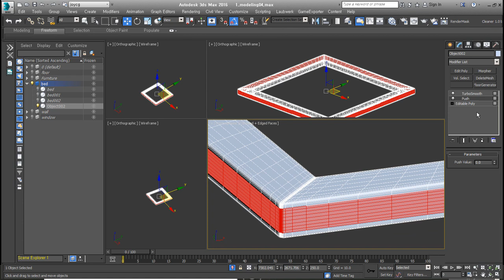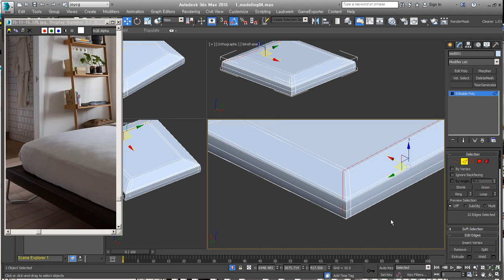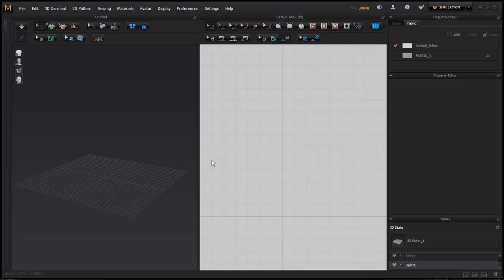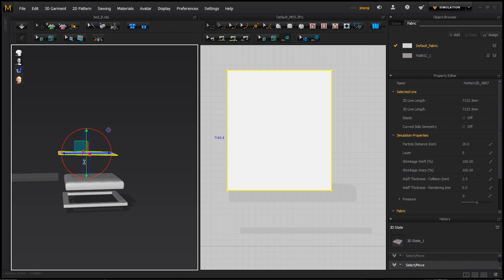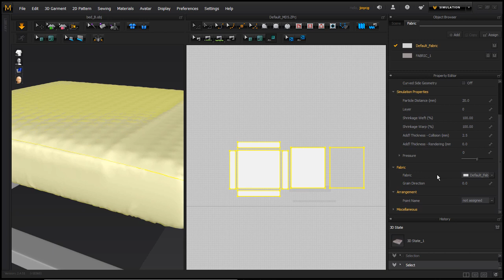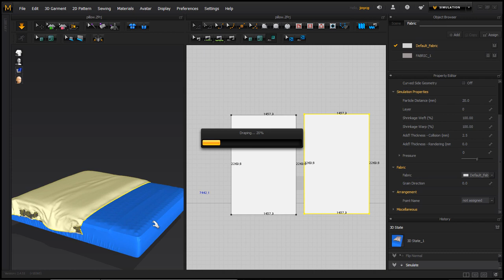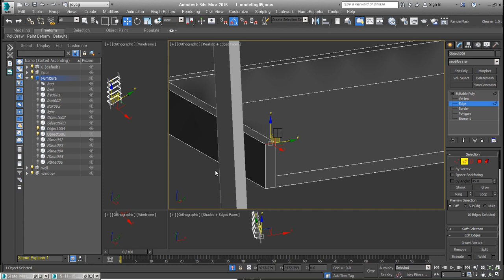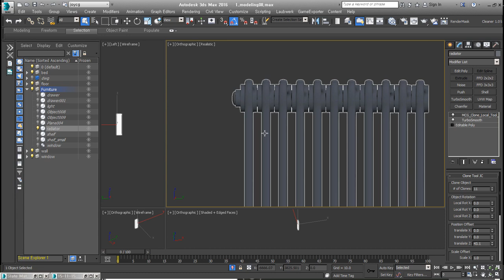Bedroom 2/3 (Time-lapse)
Apartment의 Bedroom  작업과정 2번 영상으로 가구 모델링 및 소품 모델링 내용입니다.

1시간20분 분량을 12분으로 빠르게 볼 수 있는 7배속 버전(설명없음) 영상입니다.
작업과정을 참고하실 분들에게 도움되시면 좋겠네요!

*BGM
Artlist license